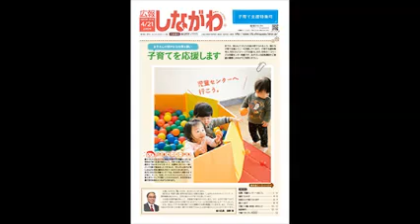声の広報 平成30年4月21日子育て支援特集号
「声の広報」4月21日子育て支援特集号です。

東京都品川区が発行する広報紙「広報しながわ」を読み上げます。